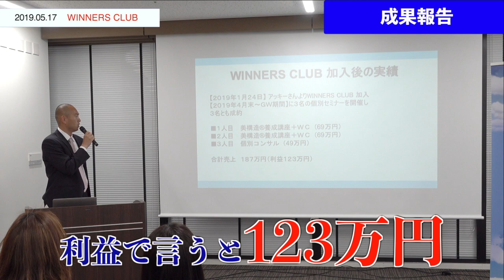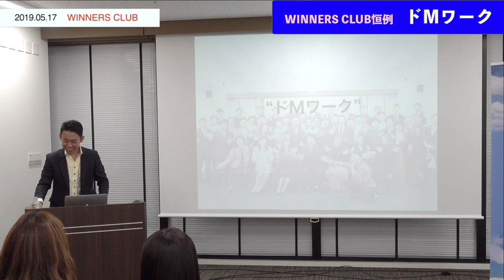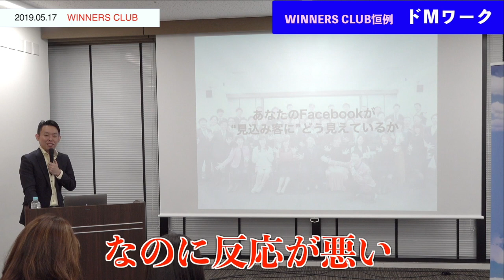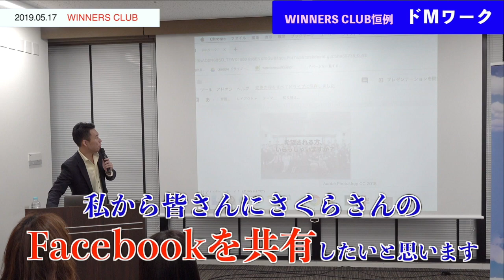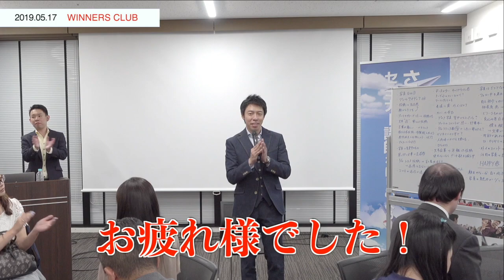2019/5.17 WINNERS CLUB勉強会 〜さぁ、週末起業を始めよう!!〜